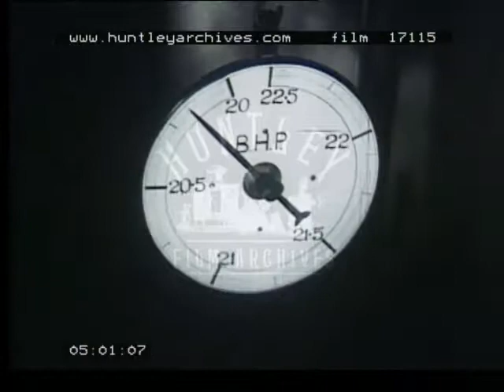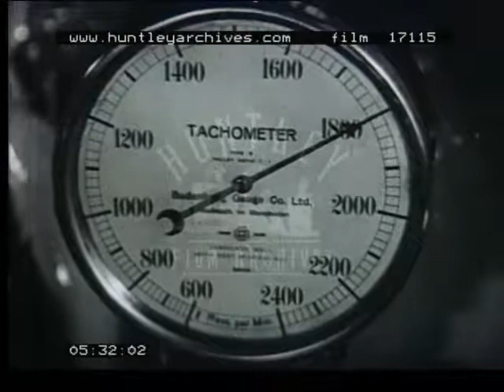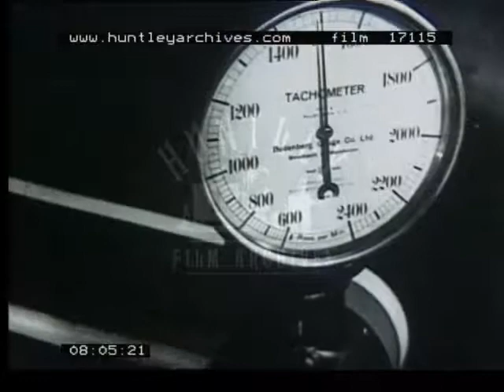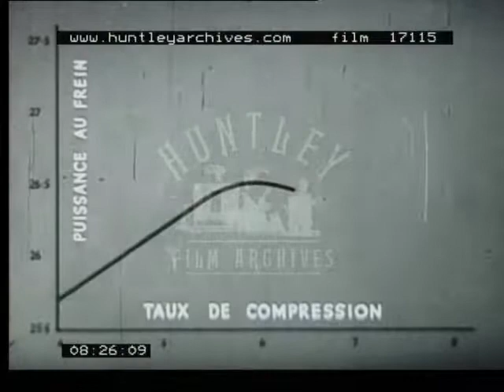The Four-Stroke Engine, 1940's - Film 17115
How a 4 stroke internal combustion engine works. Nearly all diagrams and shots of pistons. Good point of view from a car driving along tree lined suburban road.